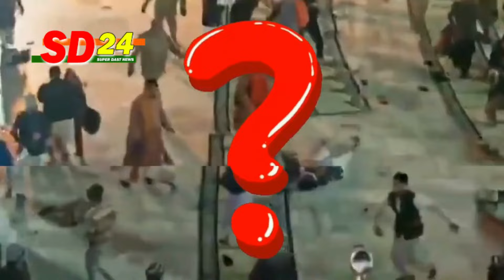मुसलमानों की करतूत से इस्लाम पर सवाल, सारे फिरके काफिर तो मुसलमान कौन ???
Support sd24 from any payment app, UPI -  sd24n@ybl